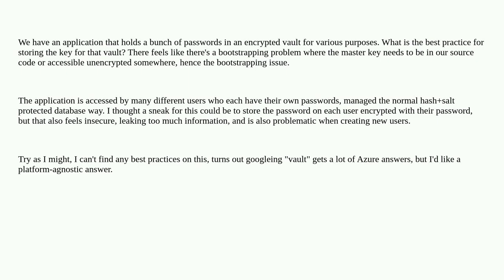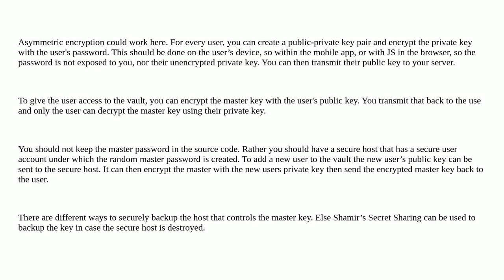Security: Sharing the key to a password vault securely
Sharing the key to a password vault securely

A special thanks goes out to the community

  defense password-management